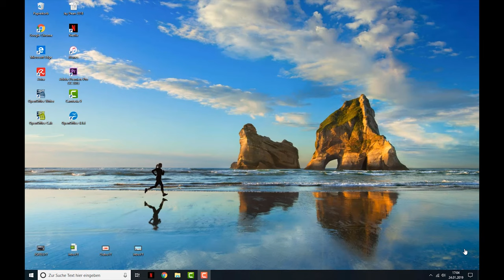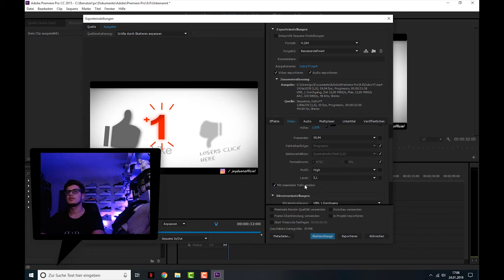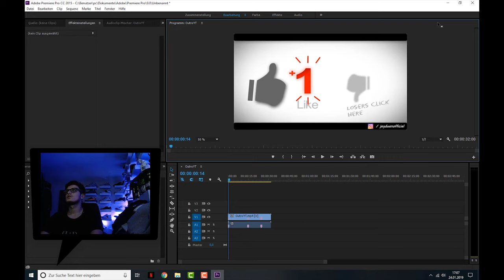4K Rendern in Adobe Premiere Pro CC 2015 - Tutorial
4K ,  HD war gestern.